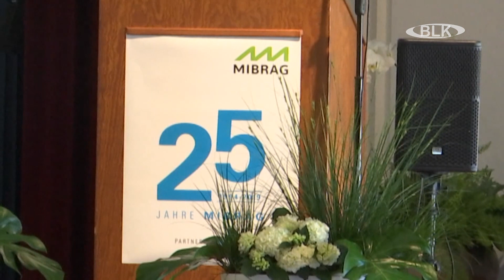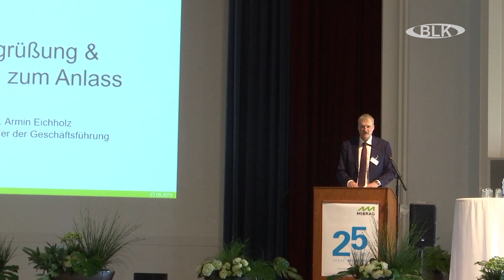25 Jahre MIBRAG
Die Mibrag eines der größten Unternehmen der Region feierte sein 25. jähriges Jubiläum. Gehen sie mit uns gemeinsam auf , Zeitreise und erfahren sie mit uns wie es mit dem Unternehmen weitergeht.